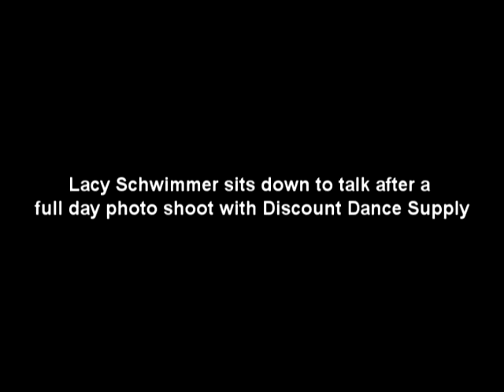Lacey Schwimmer from Dancing with the Stars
Our good friend Lacey Schwimmer (Dancing with the Stars, So You Think You Can Dance, E!) came by a few weeks ago for a photo shoot, and we wanted to give you a sneak peak before all of the photos premiere on the site. Lacey is such a fun person to have in the office, we wanted to give you a look behind the scenes.